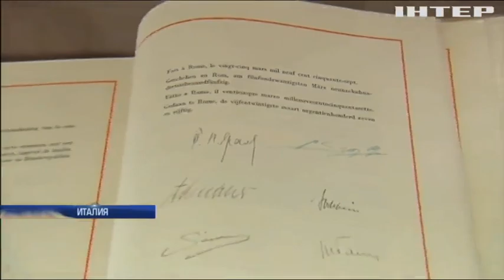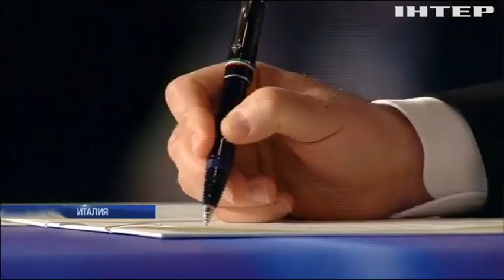В Риме лидеры Евросоюза утвердили план развития на 10 лет